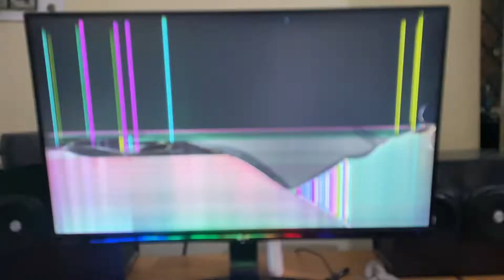His SECOND day in school....||SUSHANT YADAV